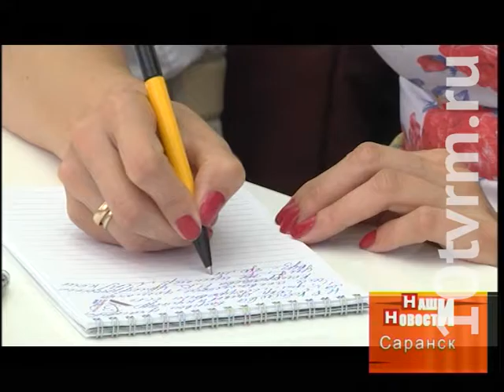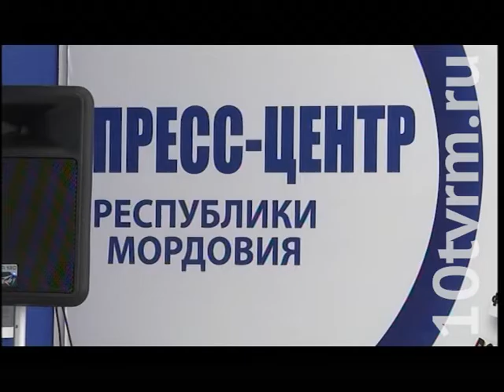VII Всемирный конгресс финно-угорских народов